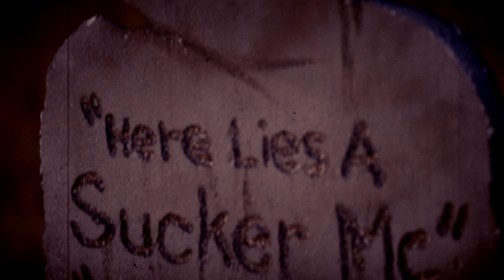Namek feat. Murkemz - Serial Killa (Official Music Video)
Namek feat. Murkemz
Beat produced by: 96 The Producer
Video shot by: Nick Alvear
Video directed and edited by: Nick Alvear and Namek
Final Level Music 2022.

Follow: @NAMEK626 @murkemz2001 @goodliontv356 @96theproducer @chuckies_thugzz_ @rn4lifer @FinalLevelMusic